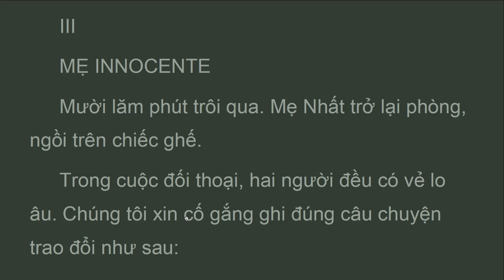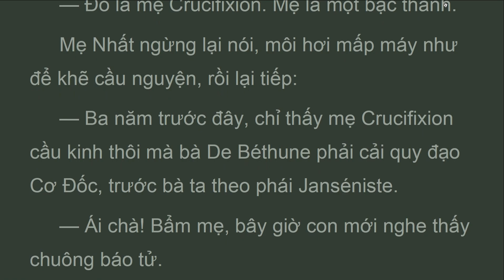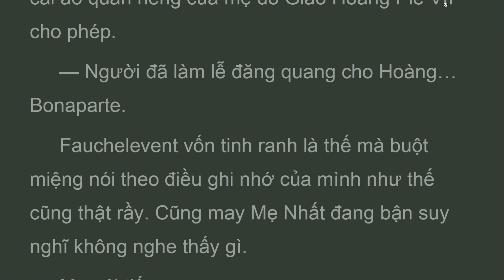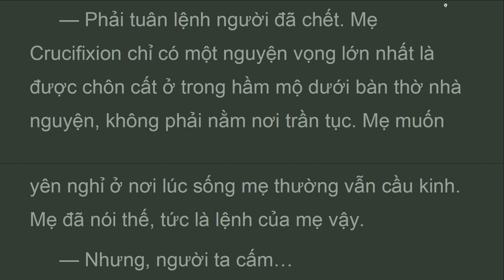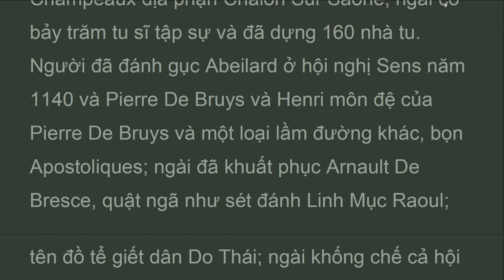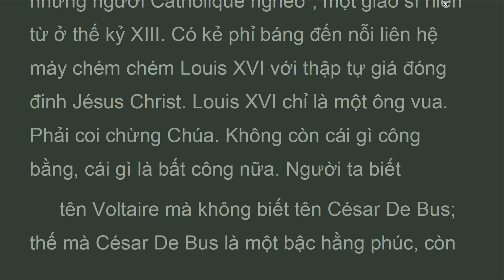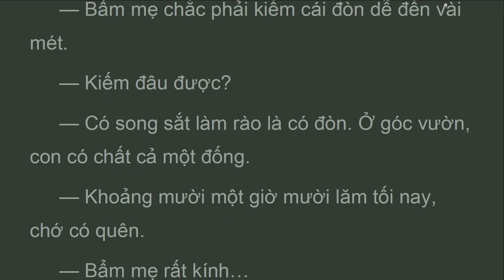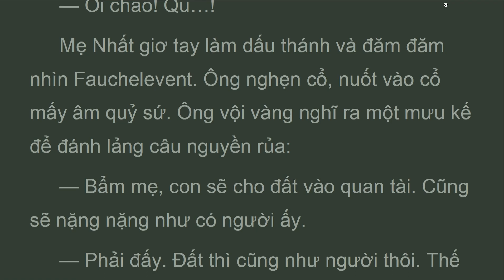NNKK_Vol2_b8_ch03_MẸ INNOCENTE, Những người khốn khổ , Victor Hugo (Nov 2022)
Còn dấu vết gì nữa. Chính phủ sẽ không nghi ngờ gì. ThôI mẹ tôn kính, thế là xong xuôI cả phảI không ạ?
   Không.
   Còn cáI gì nữa ạ?
   Còn cáI quan tàI trống.
 Ngừng một lát. Fauchelevent nghĩ ngợI. Mẹ nhất nghĩ ngợI.
   Lão fauvent này, làm thế nào vớI cáI quan tàI ấy?
   Cứ việc mang đI chôn.
   Khiêng trống không à?
 LạI im lặng. Lão fauchelevent vẫy vẫy bàn tay tráI như muốn xua đuổI một ý nghĩ gì làm cho lão lo sợ.
   Bẩm mẹ, tay con đã đóng quan tàI ấy lạI; có ai được vào đấy đâu; thế rồI con cứ phủ tấm vảI che lên trên.

PHẦN THỨ HAI
 _ COSETTE _
 QUYỂN VIII
 AI CHO CÁI GÌ, NGHĨA ĐỊA NHẬN CÁI ẤY
Chương 3.